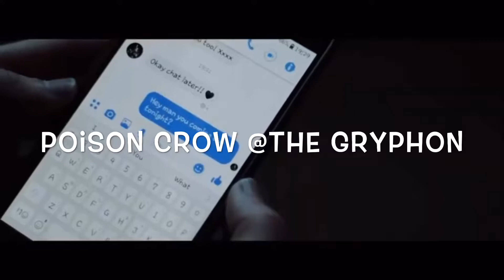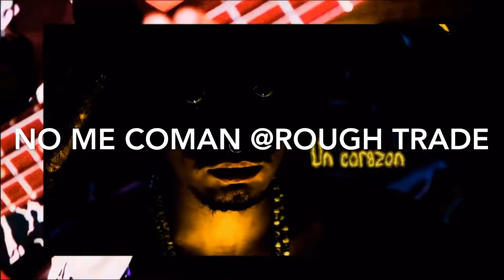Gig Highlights week commencing 28th October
Gig highlights from the Bristol Gig Guide